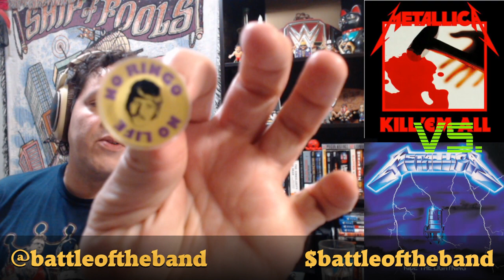Thrash Bash: Day 62 - Metallica's NO REMORSE vs. FOR WHOM THE BELL TOLLS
Battle of the Band
Thrash Bash Day 62, Round 1, Match 62
No Remorse vs. For Whom the Bell Tolls